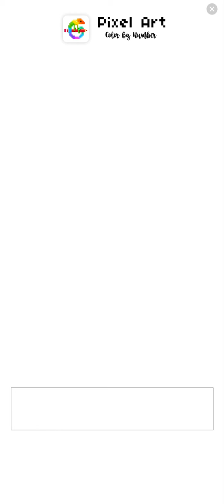Subway surf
jogos